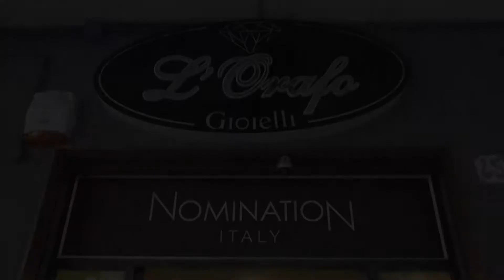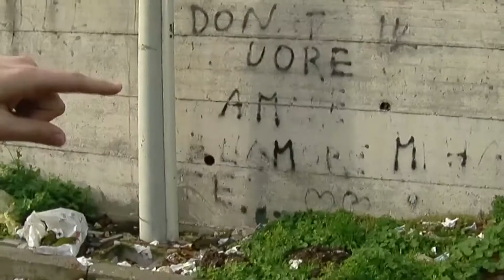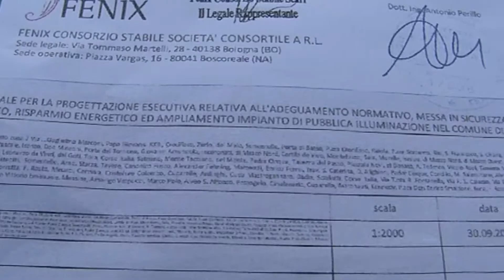Angri -Via Cupa Mastrogennaro, l’appello dei residenti alle Istituzioni